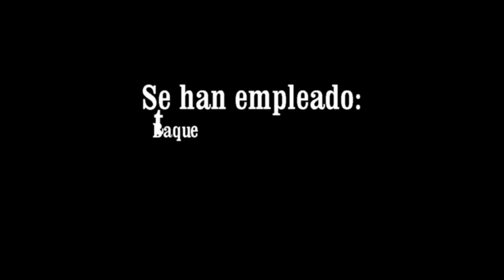Black panther snare - Warbird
Leccion de bateria a cargo de Pereira.